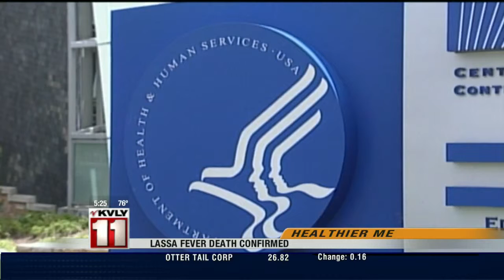5:00pm News May 26-Part 3